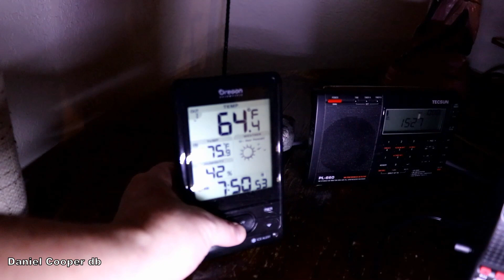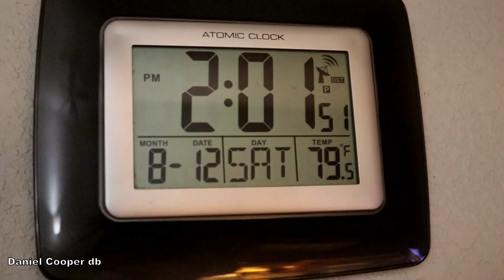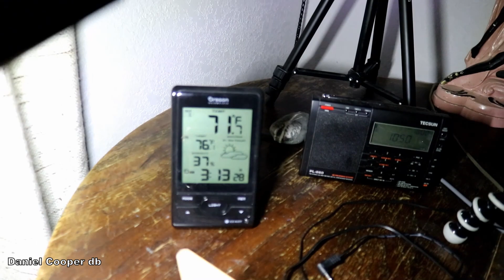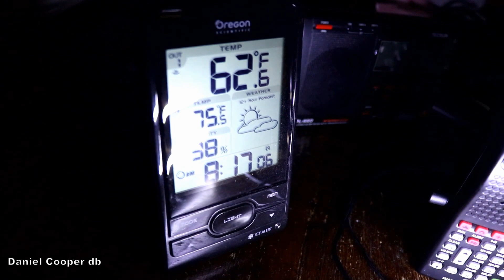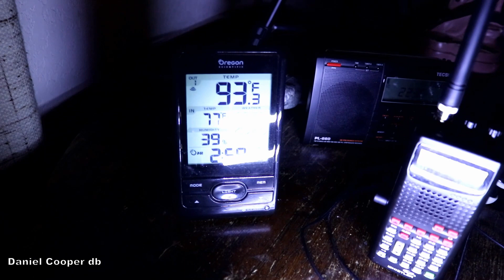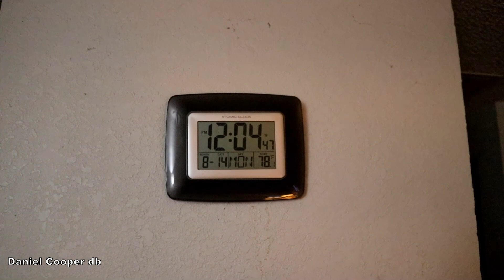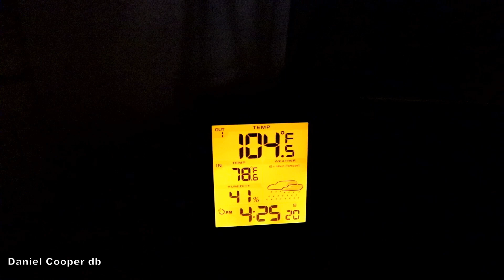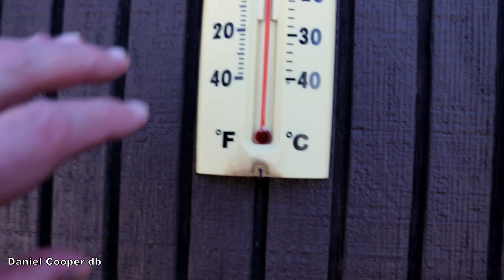Beginning the HOTTEST Week of 2023 | Pt-1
August is usually the Hottest Month of the Year. We will be in the Triple Digits for awhile.